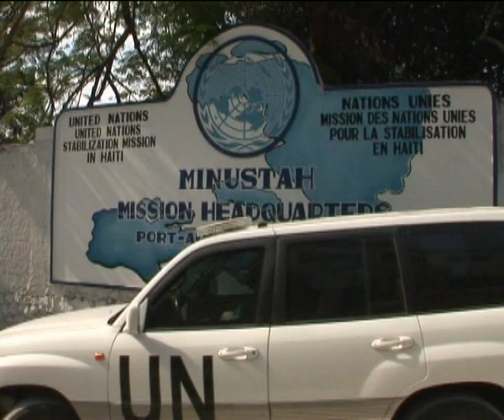NewsNetworkToday: HAITI: BAN KI-MOON @ DESTROYED U.N. HEADQUARTERS (U.N. MINUSTAH)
NewsNetworkToday: 17 January 2010 - U.N. MINUSTAH - Port-au-Prince, Haiti - Secretary-General Ban Ki-moon visited the devastating ruins of the United Nations mission headquarters (MINUSTAH) in Port au Prince today, where 14 of his staff had been killed, including the missions head Hedi Annabi  -- and 628 remain missing.

The five-story building, also known as the Christopher Hotel, collapsed last Tuesday (12 Jan) following a devastating 7.0 magnitude earthquake.

Ban was accompanied by the new head of the mission Edmond Mulet, who briefed him on the operation being carried out by the rescue team.

After receiving a UN flag from a Haitian staff member, Ban expressed his sadness, saying he would carry it in memory of the colleagues, who had given their lives for peace, for the cause of peace.

As rescue teams worked at the site trying to dig out staff trapped under the rubble, Ban told reporters that the organization would continue to stand behind the Haitian people, adding that this was a moment of sadness but also a moment of need. This is a moment of the United Nations. We really need to work." ( UNITED NATIONS MINUSTAH ) NewsNetworkToday
BREAKING INTERNATIONAL NEWS AND OPINION FROM GLOBAL PERSPECTIVES
by Internationally Accredited News Journalists .